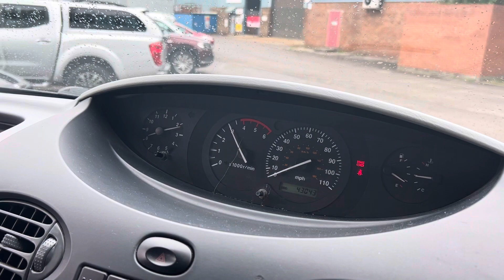LDV MAXUS 2.5 CDI 3.9t LWB Ex High Roof Bus 17 seats